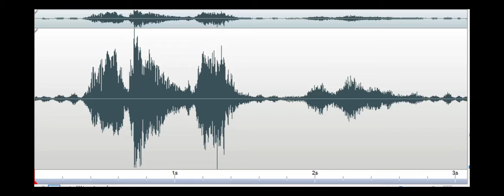Are you by yourself I think so Brick Hotel 2018 July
Spirit box response to Investigator's question, "Are you here by yourself"? Response: "I think so." Recorded in the Banquet dining room of The Brick Hotel (The Counting House restaurant) in Georgetown, DE, on July 30, 2018.